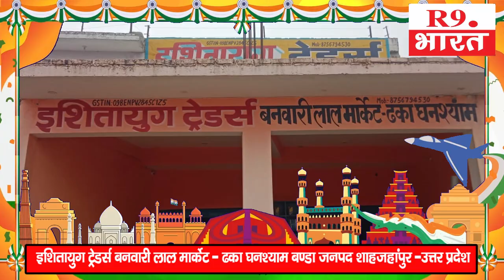इशितायुग ट्रेडर्स बनवारी लाल मार्केट - ढका घनश्याम बण्डा जनपद शाहजहांपुर -उत्तर प्रदेश के नितिन पटेल